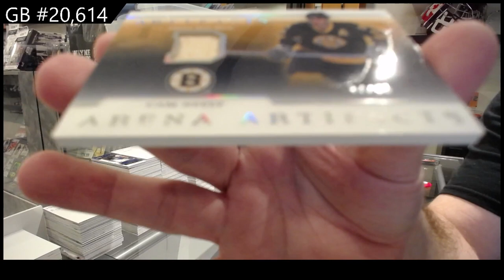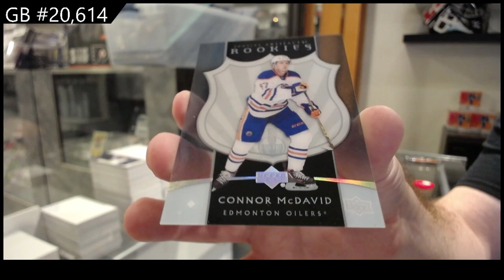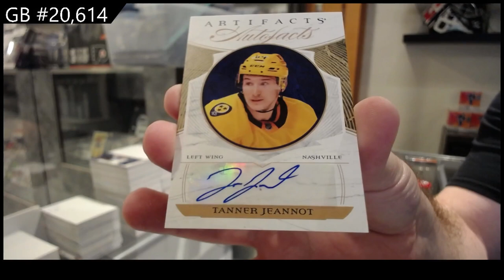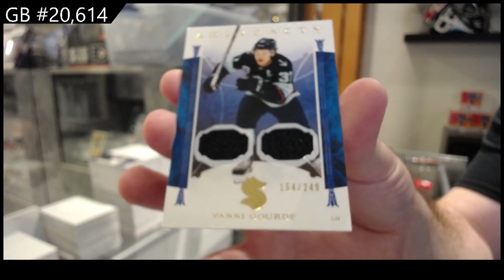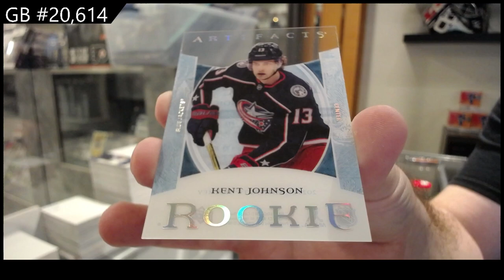2022-23 Upper Deck Artifacts Hockey 2 Box Break - C&C GB #20,614